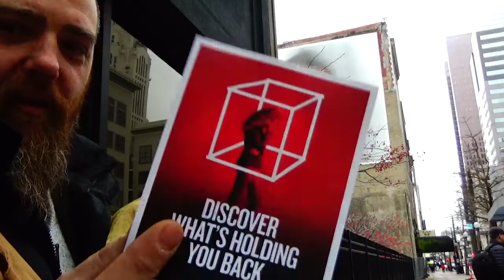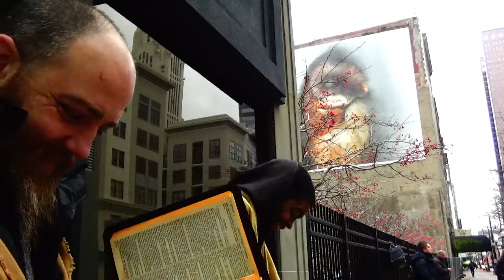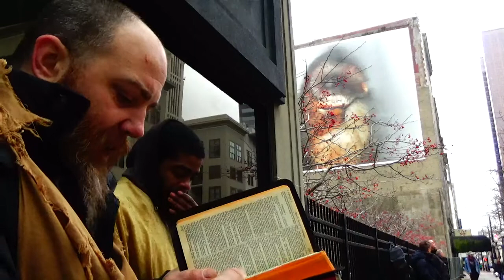CORRECTION IS GRIEVOUS UNTO HIM THAT FORSAKETH THE WAY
Proverbs 15:10 Correction is grievous unto him that forsaketh the way: and he that hateth reproof shall die.